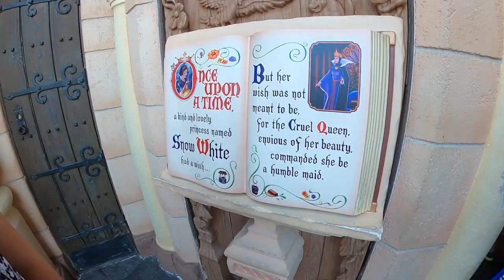RV Nomad Baby Gender Reveal at the DISNEYLAND Resort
If you missed the last video we are HAVING A BABY! Thats right A little RV Nomad, today we visit Disneyland and Reveal the Babies Gender.

Link right here if you need some unlimited Mobile WiFi

Join us on Facebook: Campingwiththekellys